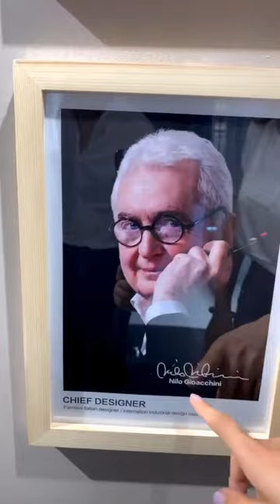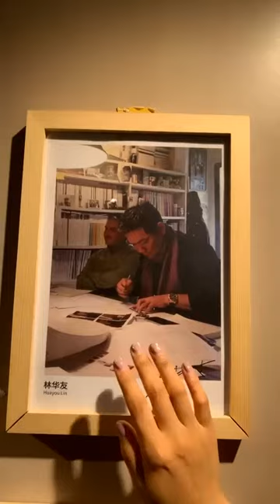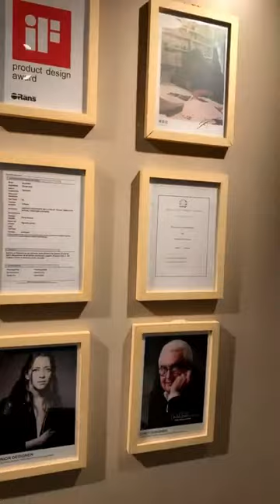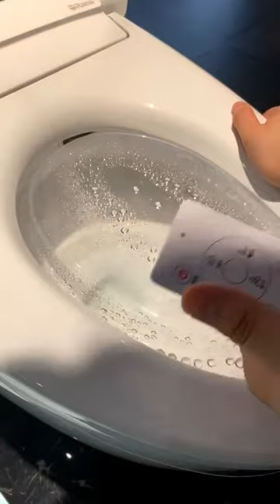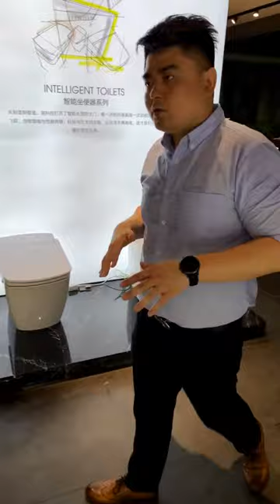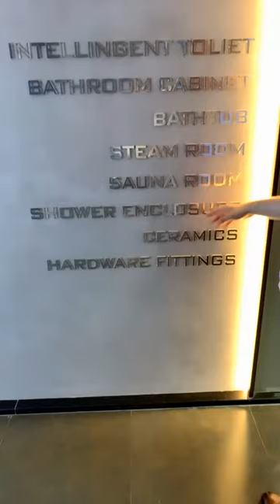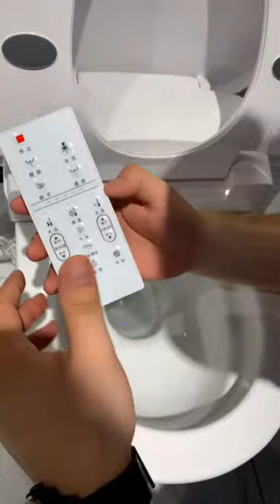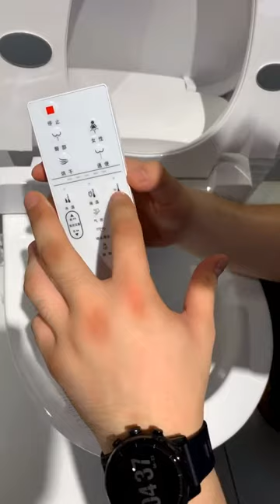How to choose Bathroom cabinet and Smart toliet correctly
Sometimes we alway not to choose shower cabinet and smart toliet what you love, and the most reason is that you do not the performance of products,  if you want to know the products features, pls follow us to know more about products.